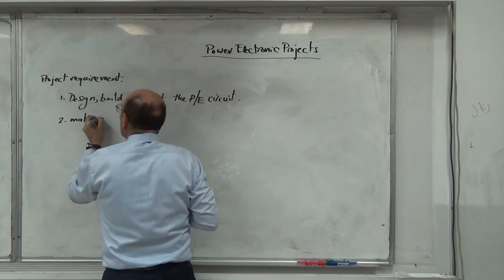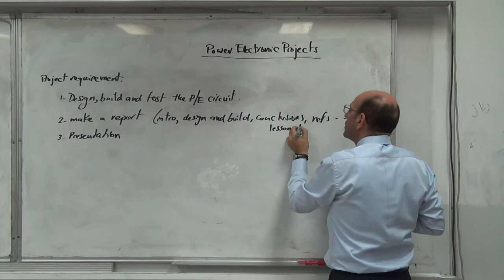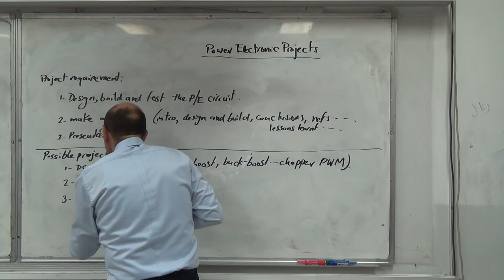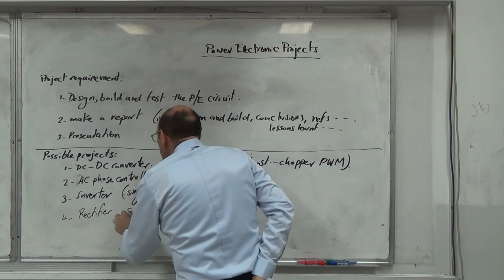Power Electronics Project Requirements, 26/9/2018